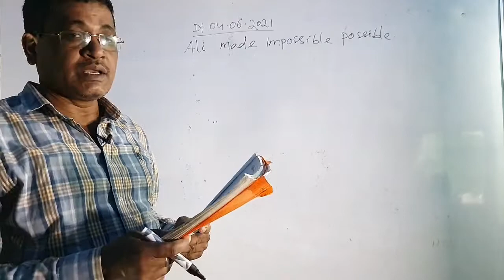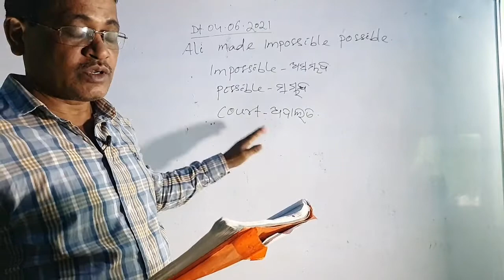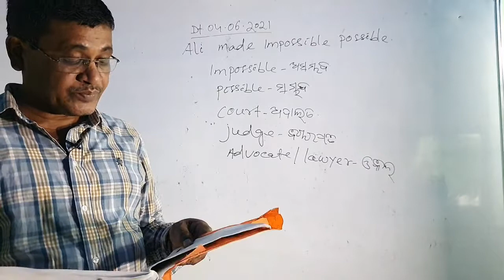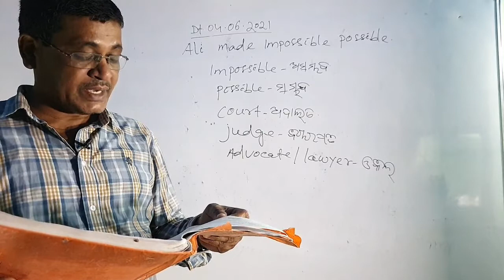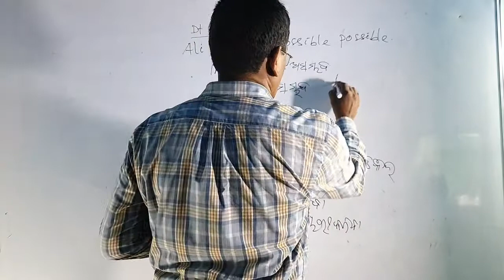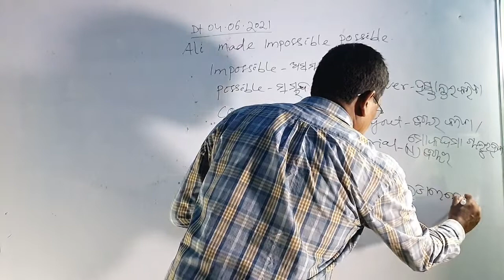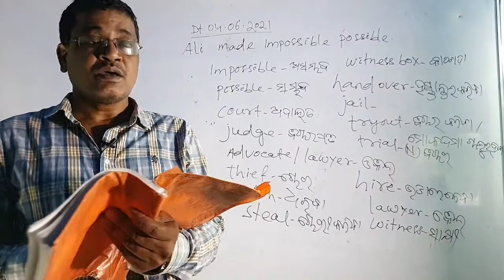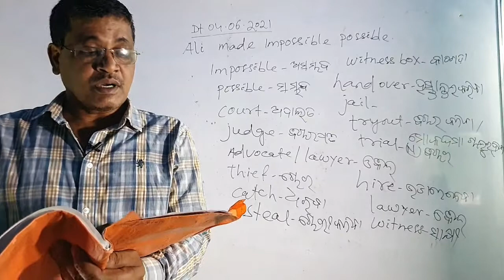ALI MADE IMPOSSIBLE POSSIBLE | 8thClass English Lesson 1 in Odia Medium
ALI MADE IMPOSSIBLE POSSIBLE | 8th Class English Lesson 1 in Odia Medium

Welcome To Lord Jagannath Group
Hiii frds
 Lj Group ରେ ଆପଣମାନଙ୍କୁ ସ୍ଵାଗତ
ଏହି chennal re ଆପଣମାନେ 8th  ଶ୍ରେଣୀର ସମସ୍ତ ବିଷୟ ପଢିପାରିବେ |

8th class odia medium
Ali made impossible possible class 8 odia chapter 1
summerising of concept in odia medium